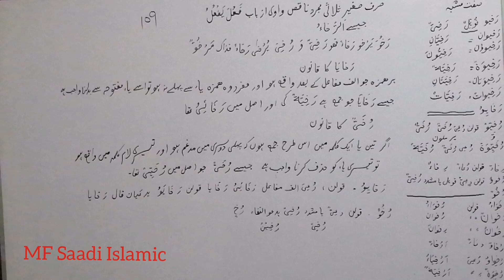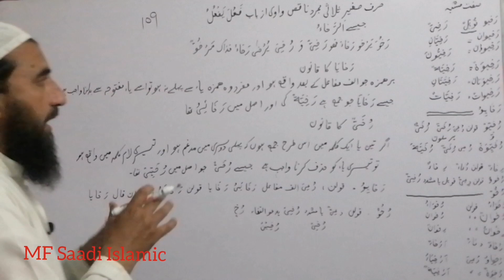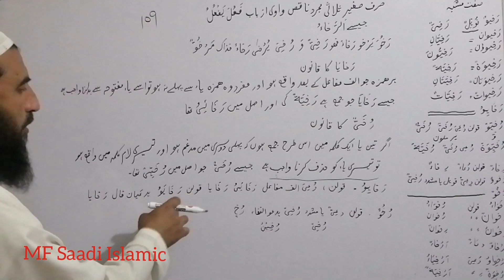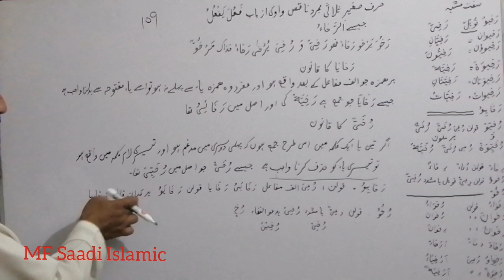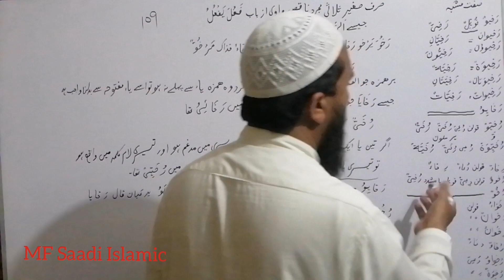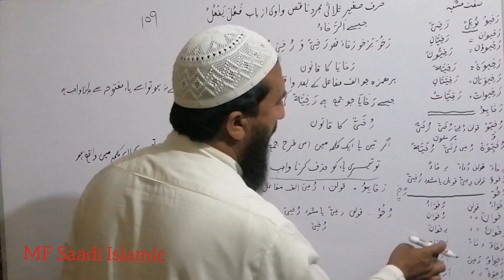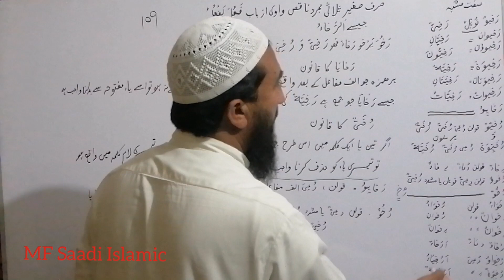Sarf o nahaw |Sabaq :109 Naqis باب رَخُوَ یرخُو اور رخایا و رُخَیٌّ کا قانون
السلام علیکم اہم ترین باب اور اہم قانون